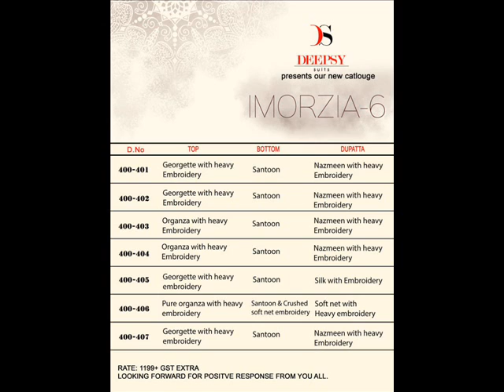IMORZIA VOL 6 DEEPSY SUITS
Brand DEEPSY SUITS, GEORGETTE FABRIC, PAKISTANI COLLECTION
Catalog IMORZIA VOL 6
Pcs 7
Size Semi Stitched
Fabric GEORGETTE WITH HEAVY EMBROIDARY WORK
Initial Delivery December 11, 2018
Availability On Booking
Other Details
*NOTE – GST AND SHIPPING CHARGE WILL BE ADDED EXTRA*